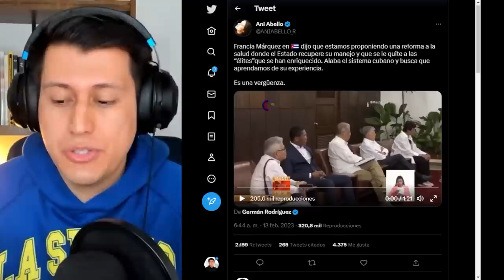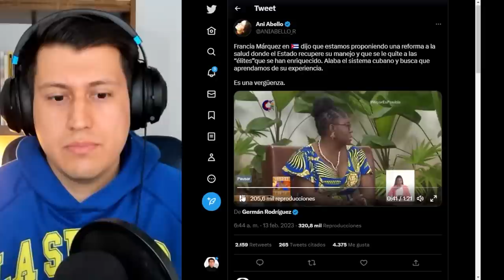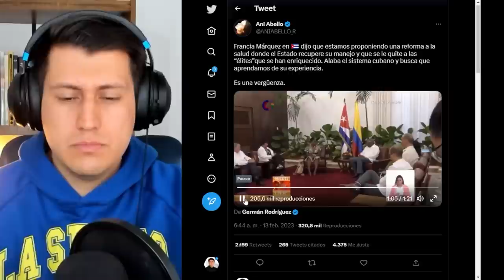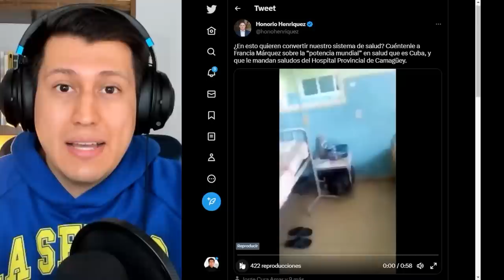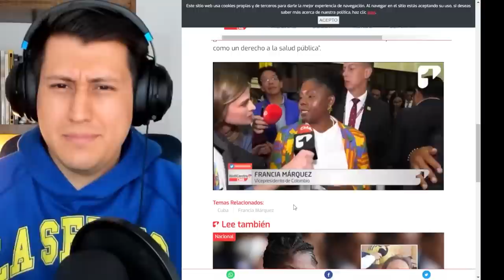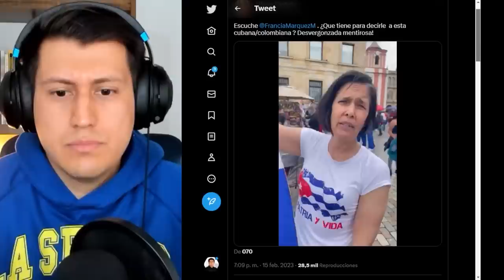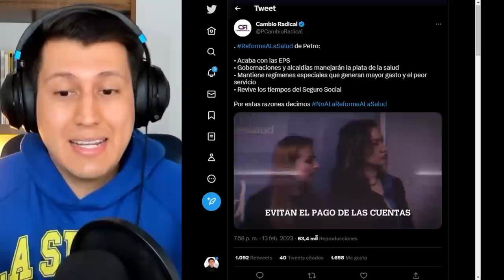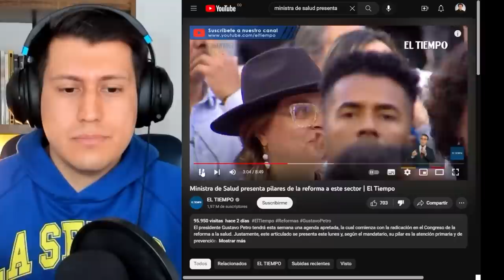CUBANIZACIÓN de la SALUD de Colombia | Propuesta de Francia Márquez